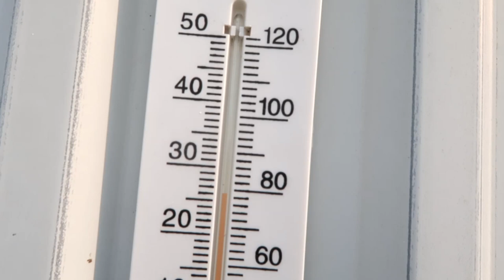Dealing With Colic In The Middle Of The Night! Day 222 (08/11/20)